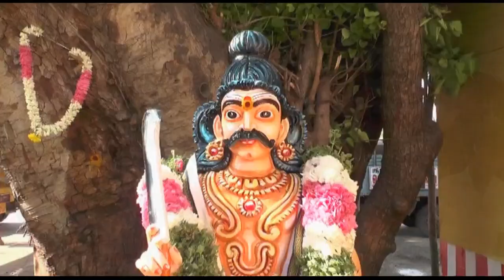palakkattu kaliyamman kovil TV add _ 12.04.2018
இதயதூரிகா ஒளிப்படக் கலைக்கூடம் _ கும்பகோணம்.